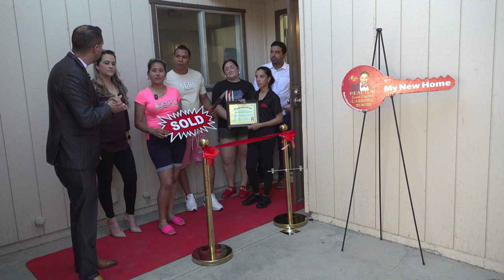Familia Latina compra su Segunda Casa en solo tres años en Los EE.UU. ¿Cómo lo Lograron?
¡Felicitaciones para Lianet y Georlandis por elegirnos para la compra de su segunda propiedad y agradecerles la confianza depositada en nuestro equipo! Esta propiedad se encuentra justo donde nuestros clientes deseaban y con las condiciones que necesitaban. Enviamos una oferta de $360K y logramos negociar para ellos un total de $13K en gastos de cierre, además de que les cambiaran la puerta del patio trasero hecha a medida. Logramos cerrar sin contratiempos, haciendo de esta compra una experiencia increíble para nuestros clientes. Muchas gracias al prestamista que nos ayudó a hacer posible esta compra. Garantizar siempre la mejor experiencia para nuestros clientes es nuestra prioridad.